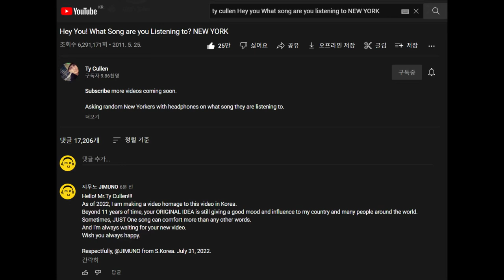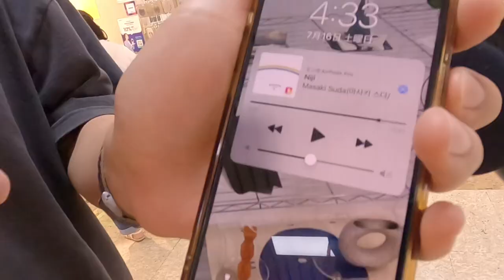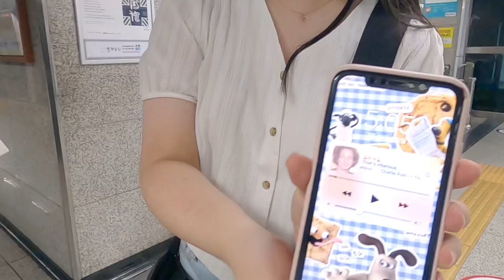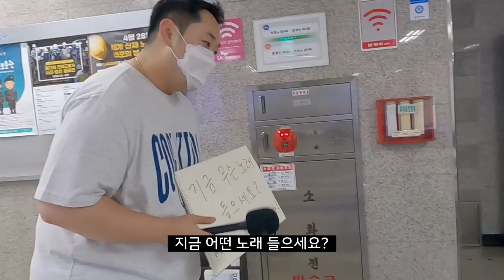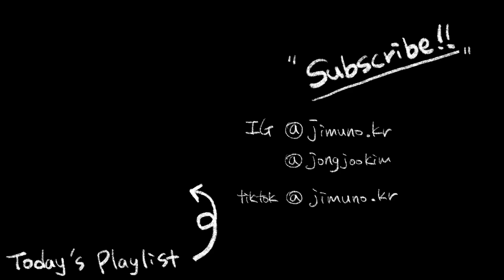[Eng cc]What SONG Are You Listening To? KOREA Underground Shopping Mall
Thank you to everyone who did the interview in hot day🎤

Video inspired by @Ty Cullen 's YT video "Hey You! What Song are you Listening to? NEW YORK" (2011).

Someday if we meet on the street, tell me what song you're listening to.

If you're reading this, Write "Dynamite!" in the comments